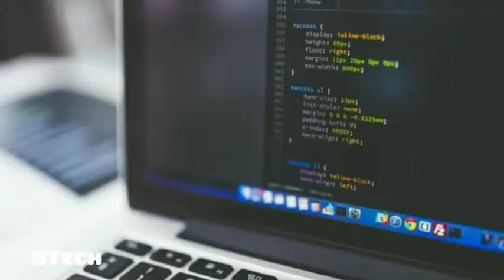IIT (BHU) Varanasi | 2019 | SC Cutoffs | Neutral Gender | BTech | IIT Official